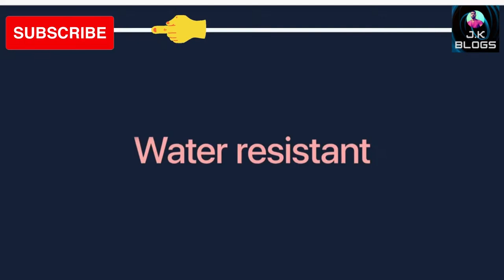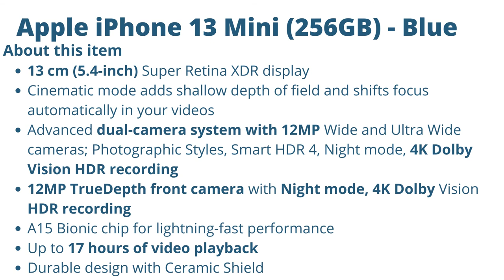Apple iPhone 13 mini Review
Namaskaar Dosto, is video mein maine aapse baat ki hai Apple ke latest iPhone 13 family ke baare mein jaha pe hai latest iPhone 13, iPhone 13 Mini, iPhone 13 Pro aur iPhone 13 Pro Max. Yaha maine share ki hai Unboxing video Apple iPhone 13 ki jo ek update hai iPhone 12 ke baad mein, yaha pe kaafi interesting improvements hai is iPhone 13 mein jaha baat hai Super Retina XDR 6.1" display size ke saath. Isme hai Apple A15 Bionic chip hai aur fir hai ek dual rear camera system jaha hai 12MP Wide + 12MP Ultra wide ke saath. Saath mein front camera bhi hai 12MP ka aur aap sabhi cameras se 4K 60fps mein videos bana sakte hai, aur in fact is baar night mode bhi available hai jaha fir hai ek brand new Cinematic video mode. iPhone 13 family mein support hai Magsafe Charging ka jaha pe yeh magnetic wireless charging hai. iPhone 13 ki unboxing ke baad abhi aapke liye ek special surprise bhi aane waala hai. Mujhe umeed hai ki aapko iPhone 13 ki yeh first look video pasand aayegi.

Apple iPhone 13 Price in India:
128GB = 79,900 INR
256GB = 89,900 INR
512GB = 109,900INR

Apple iPhone 13 Mini (256GB) - Pink🔽
Apple iPhone 13 (128GB) - Pink🔽
Apple iPhone 13 Pro (128GB) - Sierra Blue🔽
Apple iPhone 13 Pro Max (128GB) - Sierra Blue🔽

Please Follow me for interesting Video

More See Android Mobile : 🔽
CAMERA Canon 200D
2nd Camera Canon 90D
50MM LENS
CAMERA TRIPOD
TRIPOD FOR MOBILE
VLOG GORILLA POD
LIGHT STAND (SOFTBOX)